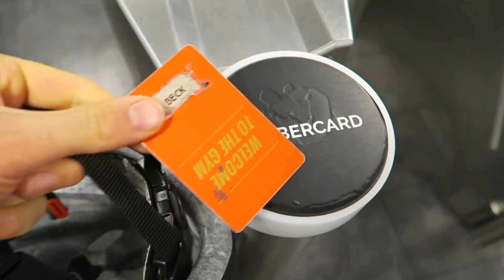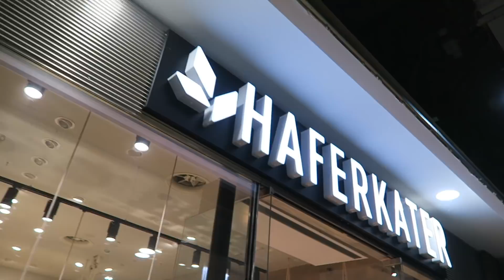WHERE TO EAT THE BEST VEGAN FOOD IN BERLIN!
Berlin Vegan Full Day of Eating Out | What I eat in vegan restaurants in Berlin

💚If you want to support me please buy on Amazon through this link, it doesn’t cost you any extra but I get a little commission.